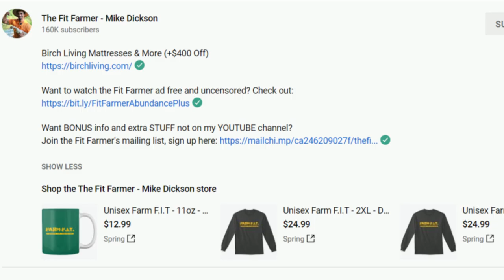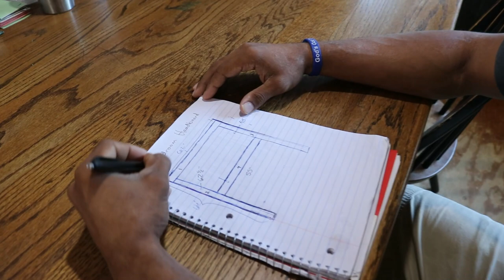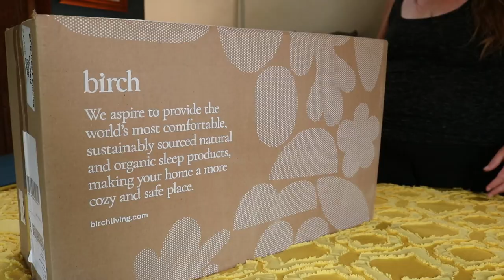Epic YURT BEDROOM REMODEL for Pregnant Wife | DIY Before & After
Thank you Birch for sponsoring. to get $400 off your Birch non-toxic mattress plus two free pillows!

Mike - @The_Fit_Farmer_
Lacie ~ @Yurt.Momma